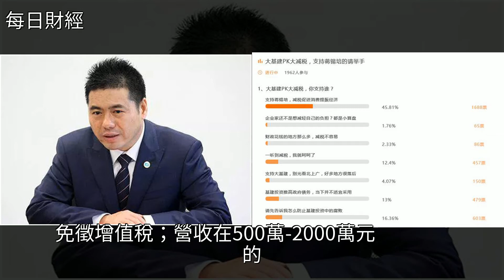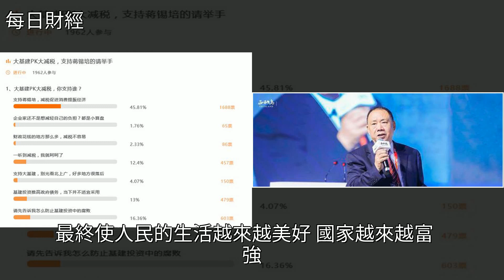說好的減稅呢？企業成本或將不降反增，再飆升30%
說好的減稅呢？企業成本或將不降反增，再飆升30%社會保險,經濟,韓國,蔣錫培,金融說好的減稅呢？企業成本或將不降反增，再飆升30%社會保險 經濟 韓國 蔣錫培 金融